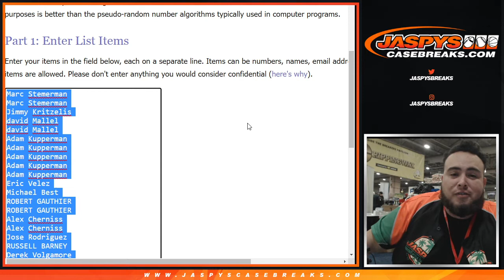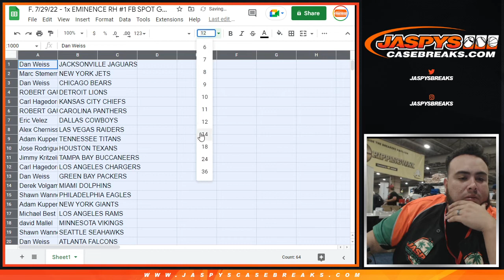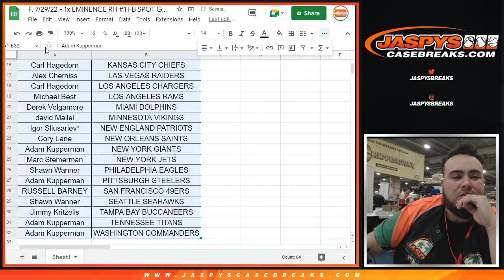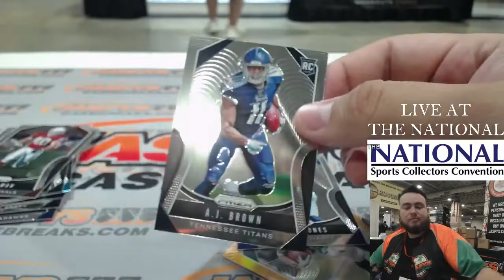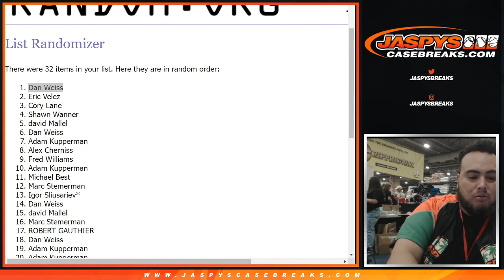F. 7/29/22 - 1x EMINENCE RH #1 FB SPOT GIVEAWAY!* -- 2019 Prizm Football Hobby 1Pack Break #20 *RT*